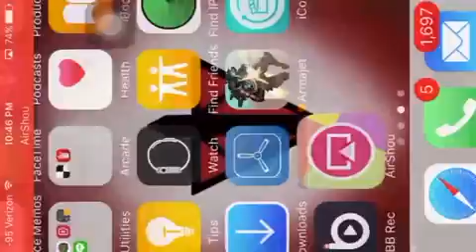Victory! ArmaJet Gameplay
A team death match! Enjoy!